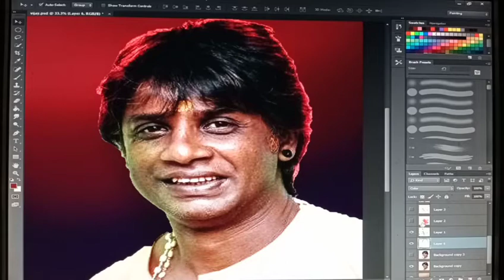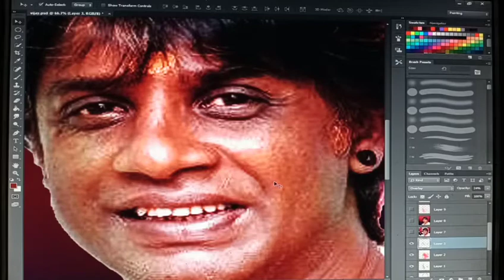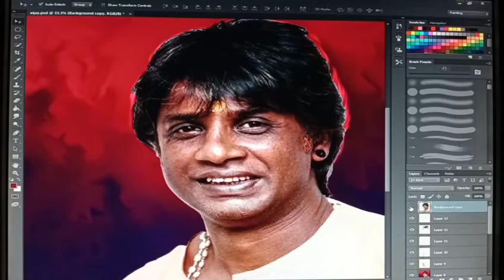ಕನ್ನಡದಲ್ಲಿ ಡಿಜಿಟಲ್ ಪೇಂಟಿಂಗ್ | Digital Smudge Painting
Advanced digital smudge painting tutorial,art,Photoshop7.0,cc,digital,smudge,painting,duniyavijay,vijaykannada,actor, Banglore, karichirathe
kannada,paintingtutorialoinkannada,paint, colors, creation image